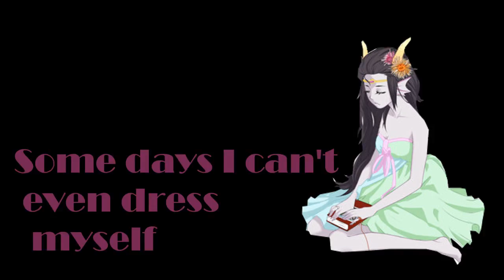Little Talks | MEP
I though this part went really well with erifef
So i had to join this MEP!

SONG: Little Talks - of Monsters and Men